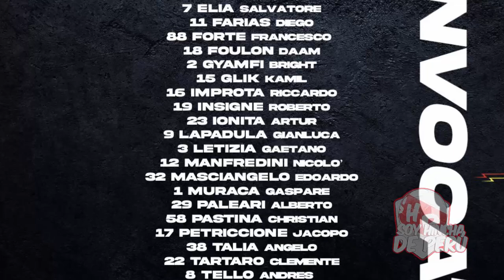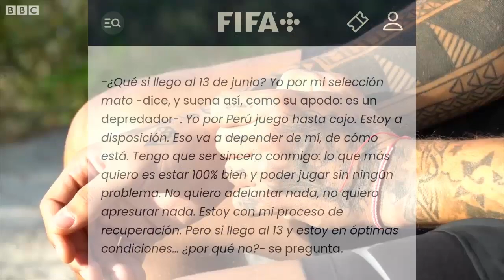LAPADULA VOLVERIA A LA BANCA? EL CAMINO PARA VOLVER A LA SERIE A - LA ULTIMA OPORTUNIDAD DE GUERRERO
ÚNETE A AMAZON VIDEOS, EBOOKS  Y AUDIOLIBROS
audible español 🇪🇸
audible ingles 🇺🇸 ó

ebooks ingles 🇺🇸 ó
ebboks español 🇪🇸

amazon estudiante 🇪🇸

Google Workspace Business Starter: G9ACGTWWEVQ969T
Google Workspace Business Standard: M6PJVQWHDJ6TY4T

Telegram para links de partido y peruanos en el exterior
Lo mejor de la seleccion peruana, videos de la seleccion peruana, mejores jugadas de Peru ,  Paolo Guerrero, Ricardo Gareca, Yoshimar Yotun , Pedro Gallese , Analisis del partido, narracion de los goles, opinion de la prensa extranjera, reacciones de los hinchas y lo que no viste de cada partido de la seleccion peruana